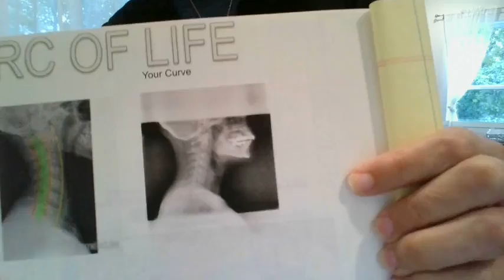Chiropractor Clifton NJ | Morning Mental Adjustment at Dr. Suzi Schulman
A comprehensive dialogue asking the difficult questions about our health. Well care vs. Sick care, the role of Prevention and more! Dr. Suzi Schulman